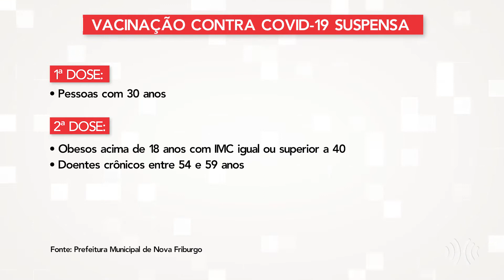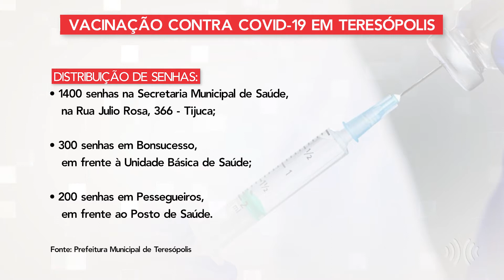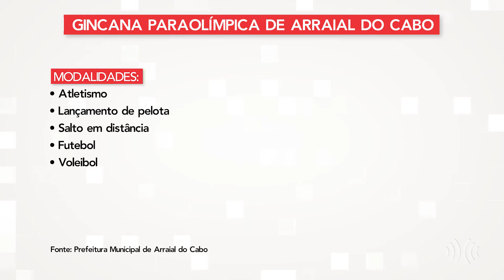Multiplix Notícias - Noite | Íntegra 05/08/2021